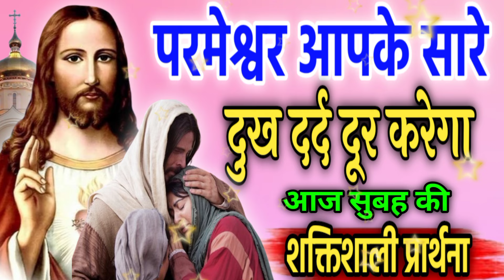Subah_Ki_Prathna / परमेश्वर आपके सारे दुख दर्द दूर करेगा /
profit Vijender Singh ki prathna
profit Ankur Narula ki prathna
sister Amrita Singh ki prathna
Aaj Subah Ki shaktishali prathna
Prabhu yishu ki prathna
isa Masih ki prathna
parmeshwar ki prathna
prathna ham kaise karen
prathna karne ka achcha tarika
best morning prayer
West Jesus prayer
best isa Masih prathna
Aaj ka Pavitra Vachan
Aaj Subah Ki prathna
night prayer
Raat Ki prathna
yishu Masih ki prathna
morning bhajan
yishu Masih morning bhajan
yishu Masih aapane ek bhajan